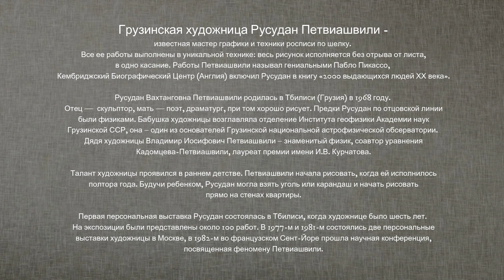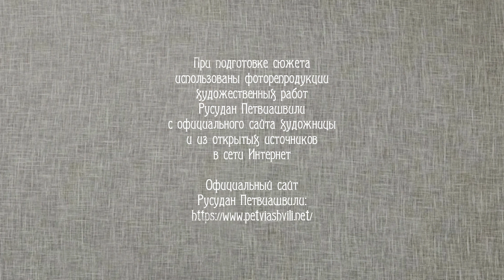В одно касание... Творчество грузинской художницы Русудан Петвиашвили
Виртуальные выставки проекта «Семейный альбом». В одно касание... Творчество грузинской художницы Русудан Петвиашвили.
Грузинская художница Русудан Петвиашвили - известная мастер графики и техники росписи по шелку.
Все ее работы выполнены в уникальной технике: весь рисунок исполняется без отрыва от листа, в одно касание. Работы Петвиашвили называл гениальными Пабло Пикассо, Кембриджский Биографический Центр (Англия) включил Русудан в книгу «2000 выдающихся людей ХХ века».
Русудан Вахтанговна Петвиашвили родилась в Тбилиси (Грузия) в 1968 году. Отец —  скульптор, мать — поэт, драматург, при том хорошо рисует. Предки Русудан по отцовской линии были физиками. Бабушка художницы возглавляла отделение Института геофизики Академии наук Грузинской ССР, она – один из основателей Грузинской национальной астрофизической обсерватории. Дядя художницы Владимир Иосифович Петвиашвили – знаменитый физик, соавтор уравнения Кадомцева-Петвиашвили, лауреат премии имени И.В. Курчатова.
Талант художницы проявился в раннем детстве. Петвиашвили начала рисовать, когда ей исполнилось полтора года. Будучи ребенком, Русудан могла взять уголь или карандаш и  начать рисовать прямо на стенах квартиры.
Первая персональная выставка Русудан состоялась в Тбилиси, когда художнице было шесть лет. На экспозиции были представлены около 100 работ. В 1977-м и 1981-м состоялись две персональные выставки художницы в Москве, в 1982-м во французском Сент-Йоре прошла научная конференция, посвященная феномену Петвиашвили.
В четырнадцать лет Русудан уже представляла свои работы в разных городах Франции, в том числе в Париже. Во время учебы в Тбилисской государственной художественной академии, Петвиашвили проиллюстрировала книгу «Витязь в тигровой шкуре» Шота Руставели. В последующие несколько лет с ее рисунками были изданы грузинские народные сказки и рукописная Библия на древнегрузинском языке.
Сегодня Русудан Петвиашвили живет в Тбилиси, несколько месяцев в году работает в Берлине, Женеве и Париже, где у нее мастерская.
Среди почитателей таланта Русудан Петвиашвили - известные художники, политики и искусствоведы. Живописные работы Петвиашвили хранится в семейных коллекциях политических лидеров Джорджа
Буша, Эдуарда Шеварднадзе, Ильхама Алиева, Маргарет Тэтчер, писателя и сценариста Тонино Гуэрры, дипломатов Ричарда Майлса и  Фабрицио Романо. Также их можно увидеть в Центральном офисе Всемирного банка.